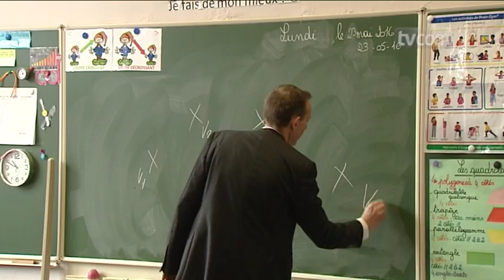Braine-le-Château / L' ORCW dans les écoles - TVCOM Brabant Wallon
L'Orchestre Royal de Chambre de Wallonie à la rencontre des enfants. Lundi 23 mai 2016, le directeur de l'Orchestre, Laurent Fack, a fait le tour des trois écoles de la commune pour transmettre sa passion de la musique. Il était accompagné d'une musicienne et de plusieurs enfants qui apprennent la musique à l'Académie de Nivelles. Dans un mois, l'Orchestre Royal reviendra à Braine-le-Château avec 12 musiciens pour un concert.
François Namur, Patrick Lemmens pour TV Com Brabant Wallon